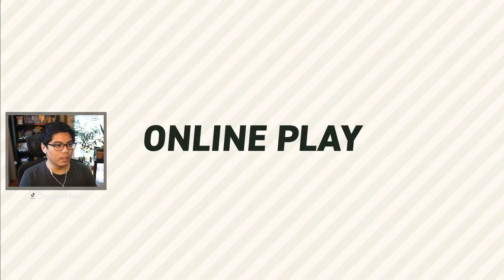Mario Kart YouTuber Reacts To Mario Wonder FULL Direct!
Mario Kart YouTuber Reacts to the NEW Super Mario Bros Wonder Full Direct from the Nintendo of America Livestream 8.31.23! The game introduces new characters: Toadette, Daisy, Yoshi and Nabbit. In addition, we got new power ups: Elephant, Bubble and Drill! Lastly, we got a taste on Mario Wonder's Badges which changes how you play the game completely!